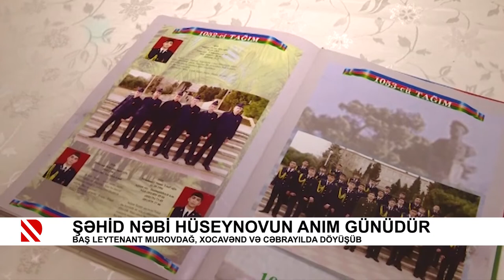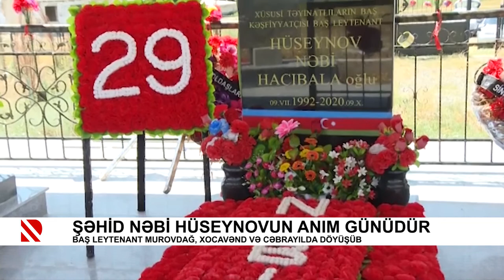Şəhid Nəbi Hüseynovun anım günüdür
Baş leytenant Murovdağ, Xocavənd Və Cəbrayılda döyüşüb